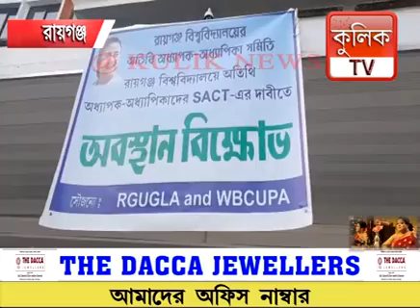SACT Raiganj University 🎓 আন্দোলনের অষ্টম দিন | Raiganj Kulik news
Raiganj Kulik News, Raiganj Kulk tv